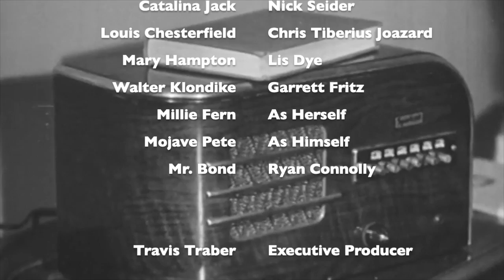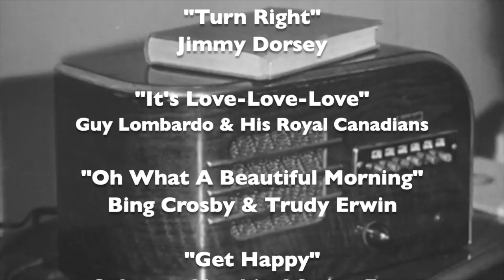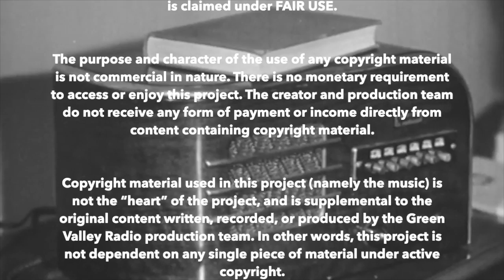GVR: Spring 1943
Tune-in to the music and news of Spring 1943 with national news from Catalina Jack, local news from Louis Chesterfield, war news from Walter Klondike, fashion advice from Mary Hampton, Country Music from Mojave Pete, gardening tips from Millie Fern, and defense bond promotion from Mr. Bond.